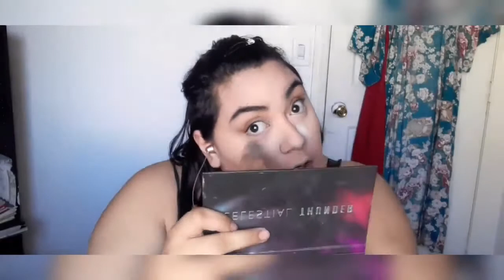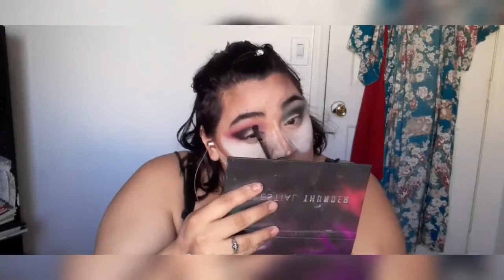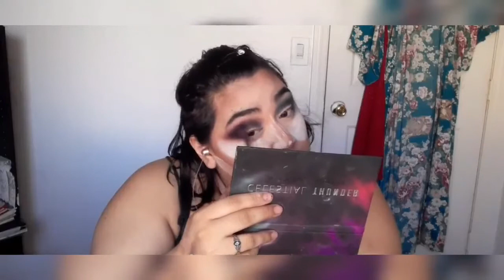Spider Witch Makeup Look Tutorial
Happy spoopy season guys.I hope you all had an amazing spoopy season. Since I was running out of ideas I decided to ask my followers for inspiration and this is what I came up with. Thank you guys for all your support. I love you all.